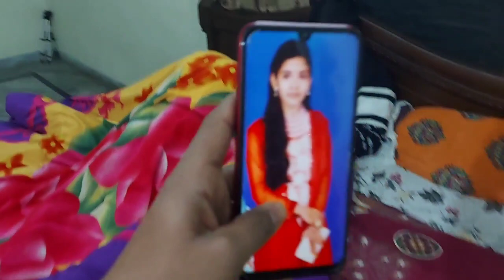हम सब ने गाया गाना 🎤🎤 (Wakhra Swag ni)🤣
sab apna hi gana ga rahe h bhai Saab

Follow my mama - anni_mani_gossip, kmaneesh9999

Follow my mom on Instagram- me_rakhisingh